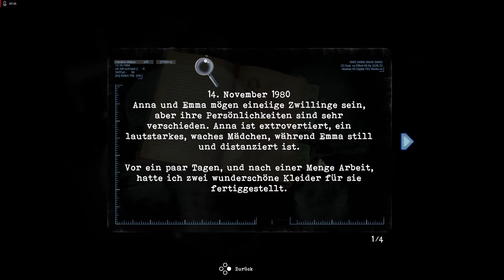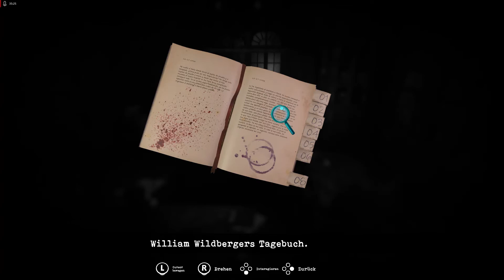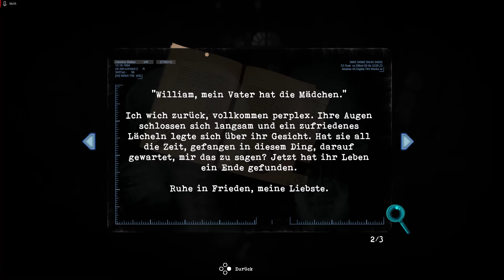Tormented Souls - 10: Schrecken im Penthouse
Let's Play
-Tormented Souls-
Entwickler: Dual Effect, Abstract Digital
Publisher: PQube Limited

Dokumente: Maria Wildbergers Tagebuch G 06:58

Dokumente: Maria Wildbergers Tagebuch E 24:48

Dokumente: Das Tagebuch eines Kindes 03 29:27

Dokumente: William Wildbergers Tagebuch 08 35:07